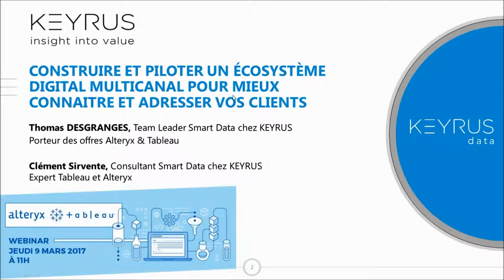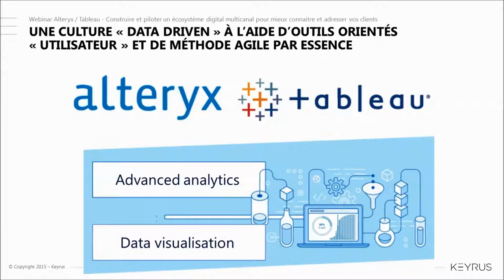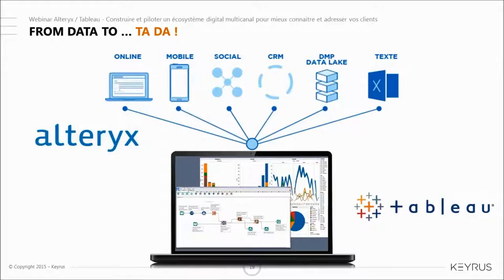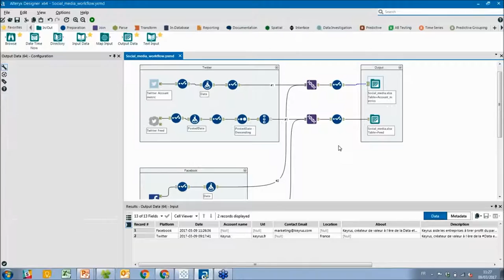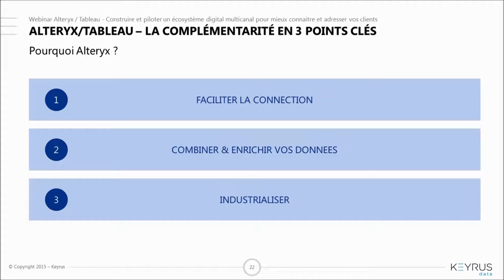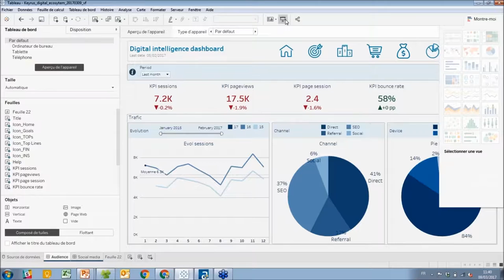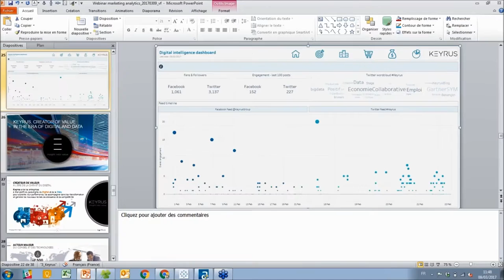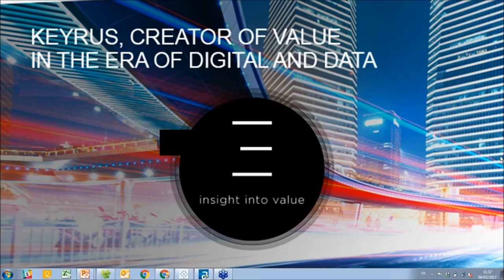Webinar Alteryx & Tableau - Construire et piloter un écosystème digital multicanal - 09/03/17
Construire et piloter un écosystème digital multicanal pour mieux connaitre et adresser vos clients

-  Recueillir ces données issues de multiples sources
-  Savoir les exploiter afin de les rendre compréhensibles et accessibles
- Pouvoir en tirer des prises de décisions afin d’initier des actions concrètes rapidement

Votre équipe peut désormais relever ces challenges grâce à des outils self-services personnalisés et faciles à déployer au sein de votre entreprise. Keyrus vous propose de découvrir Alteryx et Tableau, deux outils complémentaires qui répondent parfaitement à ces besoins.

Webinar animé par Thomas Desgranges, Team Leader Smart Data, et Clément Sirvente, Consultant data discovery.

Des projets ou des questions à ce sujet ?

PROGRAMME DU WEBINAR

Introduction
0 min 00 : Programme et objectifs du webinar
1 min 13 : Présentation des intervenants

Alteryx et Tableau
2 min 30 : Construire et piloter un écosystème digital multicanal
8 min 45 : Développer une culture Data Driven
9 min 28 : Définition d’Alteryx & Tableau
10 min 10 : Pourquoi Alteryx ?
12 min 05 : Les objectifs d’Alteryx
13 min 07 : Pourquoi Tableau ?
14 min 35 : Les objectifs de Tableau

Démonstration et complémentarité des solutions
17 min 49 : Alteryx –les API
21 min 00 : Démonstration d’Alteryx
28 min 12 : La complémentarité en 3 points clés
32 min 35 : Présentation et création d’un Dashboard Tableau
36 min 15 : Démonstration de Tableau Software
46 min 07 : Bilan des objectifs
47 min 27 : Questions/réponses